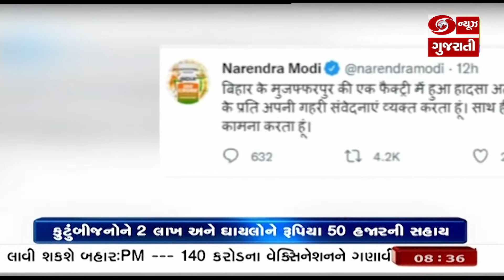મુઝફ્ફરપુરઃ મૃતકોના કુટુંબીજનોને રૂ.2 લાખ અને ઘાયલોને રૂ.50 હજારની સહાય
પ્રધાનમંત્રી નરેન્દ્ર મોદીએ બિહારના મુઝફ્ફરપુરના બેલા ઔદ્યોગિક વિસ્તારના એક કારખાનામાં સર્જાયેલી દુર્ઘટના પરત્વે દુઃખ પ્રગટ કર્યું છે. પ્રધાનમંત્રી મોદીએ મૃતકોના કુટુંબીજનોને રૂપિયા 2 લાખ અને ઘાયલોને રૂપિયા 50 હજારનીસહાયની પણ જાહેરાત કરી હતી. બિહારના ઉદ્યોગમંત્રી શાહનવાઝ હુસેને પણ ઘટનાસ્થળની મુલાકાત લીધી હતી. તેમણે પીડિત પરિવારોને રૂપિયા ચાર લાખની સહાય કરવાની જાહેરાત પણ કરી હતી.
મુઝફ્ફરપુરમાં રવિવારે કુરકુરે અને નુડલ્સ ફેક્ટરીમાં બોઈલર ફાટવાથી 7 લોકોના કરૂણ મોત થયા છે. જ્યારે 5 લોકો ગંભીર રીતે ઘાયલ થયા હતા. ઘાયલોની સારવાર હોસ્પિટલ્સમાં ચાલી રહી છે.